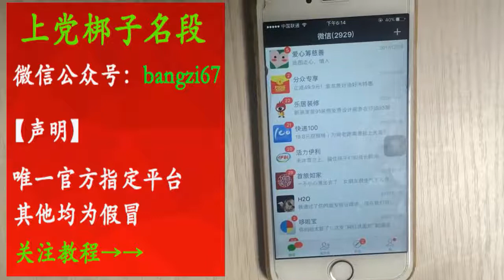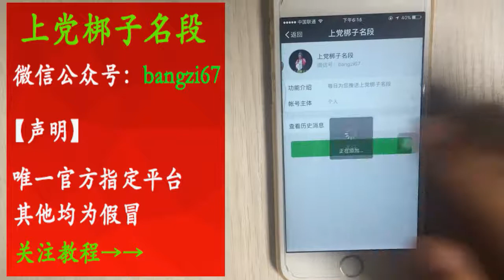Shangdang gushu 上党鼓书 narrative singing from Shanxi, northern China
A stage performance of Shangdang gushu 上党鼓书, a genre of traditional accompanied narrative singing (Chinese: shuochang, 说唱) originating from Xiangyuan County (襄垣县), central Changzhi (长治市), southeastern Shanxi province (山西省), northern China, which has been performed by blind artists since the early years of the Qianlong period (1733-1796) during the Qing Dynasty. Shangdang gushu is related to Shangdang bangzi (上党), a form of local opera (Chinese: difang xiqu, 地方戏曲) from the same area, as well as other local narrative singing genres such as Xiangyuan gushu (襄垣鼓书) and Wuxiang gushu (武乡鼓书), also called Wuxiang qinshu (武乡琴书).

Probably filmed in Changzhi (长治市), southeastern Shanxi province (山西省), northern China, c. July 19, 2019. The exact location of filming, as well as the names of the performers and the story being performed, is unknown.

Along with the percussion, the primary accompanying instrument used in this performance is a tuzhi yueqin (土制月琴, literally "locally manufactured moon lute"), a fretless long-necked lute with octagonal soundbox and four strings in double courses, the player pressing the strings with tubular metal slides worn on the left index and ring fingers.

In 1938, during the Second Sino-Japanese War (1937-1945), the Chinese Communist Party began to use Shangdang gushu to transmit its propaganda to local audiences. Since the early 2000s, Shangdang gushu has experienced a gradual decline, as its performers and listeners age, new inheritors are not trained, and young people grow up without exposure to this traditional art form.

长长 张俊花上党鼓书 全集